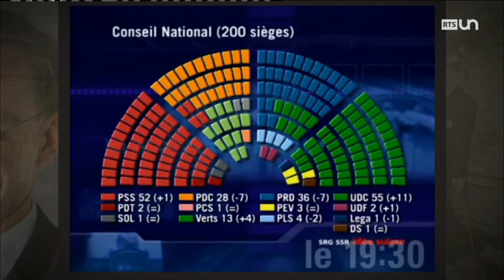Comme si c'était hier: l’exclusion de Ruth Metzler en 2003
Dernier épisode dans la série consacrée aux élections surprises du conseil fédéral : l’exclusion de Ruth Metzler en 2003, qui mit fin à la formule magique.